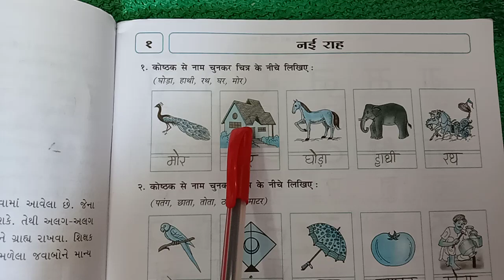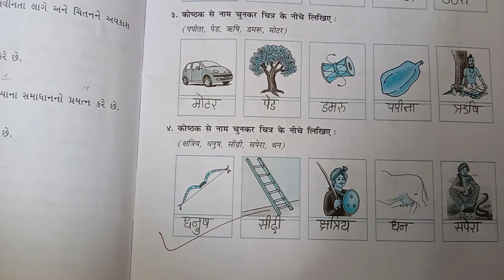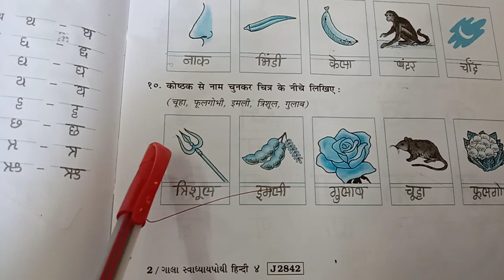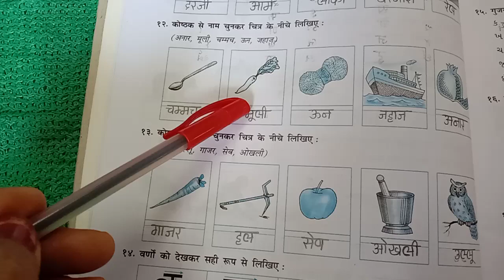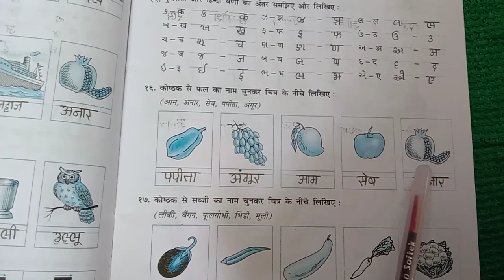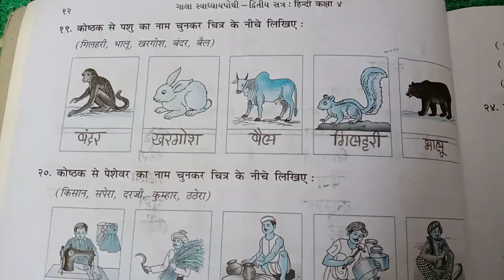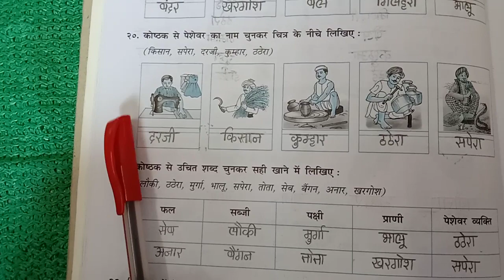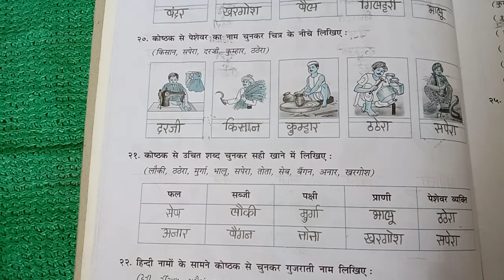Std-4 Hindi cha-1 (swa pothi-1)